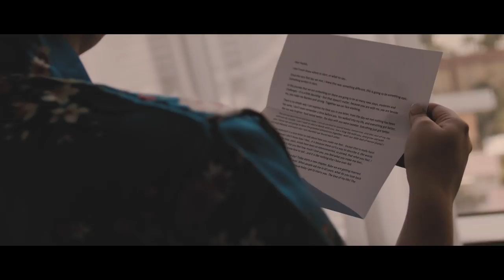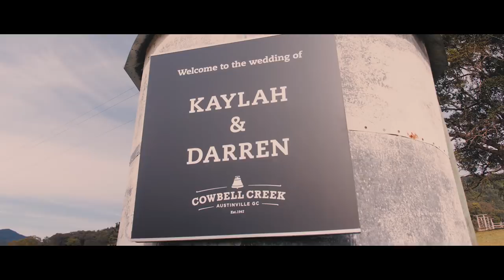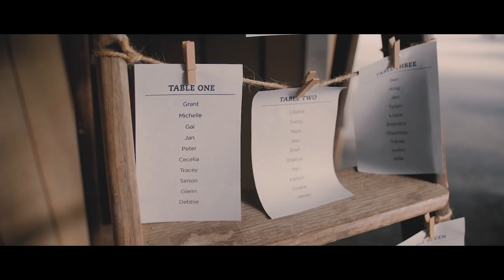Kaylah & Darren - Cowbell Creek Austinville QLD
About This wedding video
Kaylah & Darren married on the 30th June 2018 at Cowbell creek, Austinville on the Gold Coast

GEAR LIST: Filmed on the Panasonic GH5s & GH5 Drone Phantom 4 Pro
LENS: Sigma 18-35 F1.8 Sigma 50-100 F1.8 Olympus 12-40mm F2.8 Olympus 40-150 F2.8
STABILIZATION: Ronin SC
EDITING & COLOUR GRADING: Premeier Pro

About me and my wedding videography

I love weddings, Filming weddings is something I'm really passionate about, it amazing to spend the day will people. To be in  their lives be it only for a short time is an incredible enriching experience. But this job could not be done without the support of my wife Di and our two puppies Maisie and Dexter.